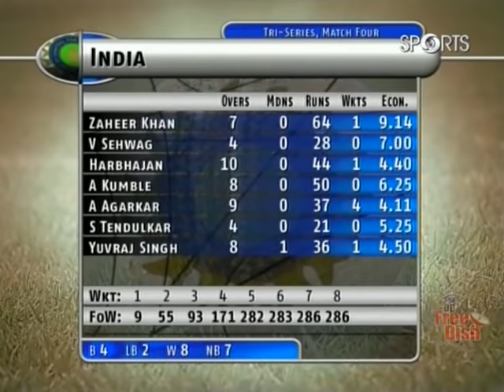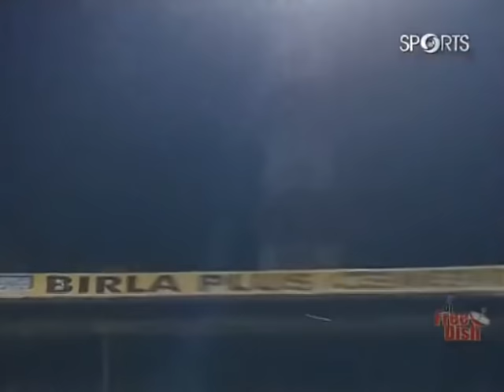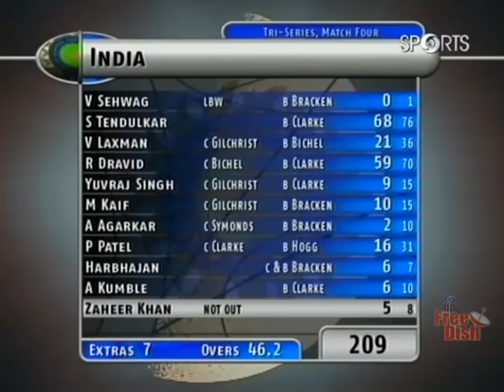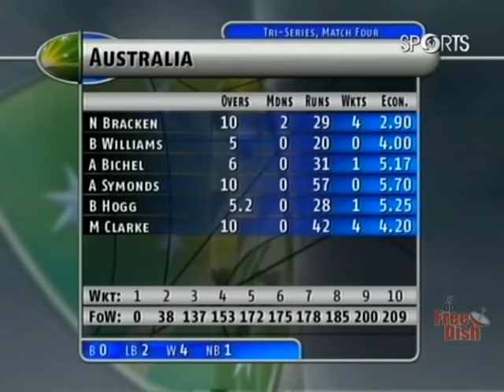India vs Australia 2003 TVS Cup Match 4 Mumbai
Scorecard
Enjoy full highlights of 4th match of 2003 TVS Cup India vs Australia at Mumbai where Australia beat India by 77 runs.
Australia won the toss and elected to bat first.
Australia batted superbly and scored 286-8 in 50 overs.
Damien Martyn made a BRILLIANT CENTURY and scored 100 runs and took the game away from Indians.
Ajit Agarkar picked up 4 wickets.
In reply India were all out for 209 runs in 46.2 overs.
Sachin Tendulkar was top scorer among them and he scored 68 runs.
But no other could co-operate with him.
Nathan Bracken and Michael Clarke picked up 4 wickets each.
Australia won the match.
Damien Martyn was announced Man of the Match.
If you enjoy this video please share